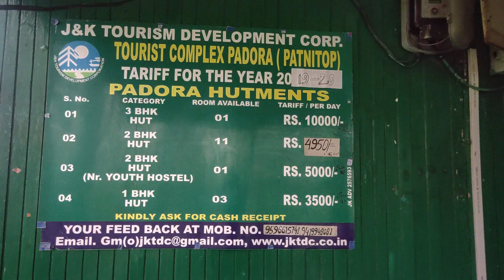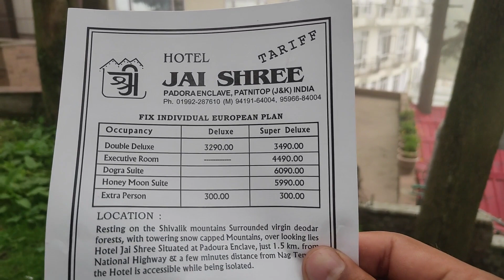Patnitop Hill Station|Park|Tour|Tunnel|Jammu kashmir Tourism Video|Udhampur|Vlog|Beauty of Kashmir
In  this vlog i tried to show the hill station of jammu and kashmir patnitop , M.A.stadium Jammu ,tunnel,parks etc,